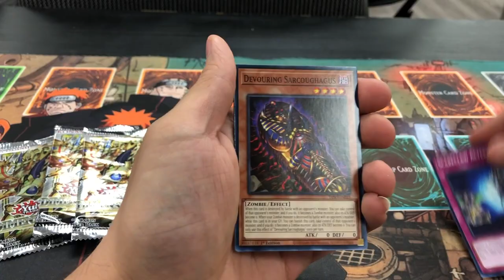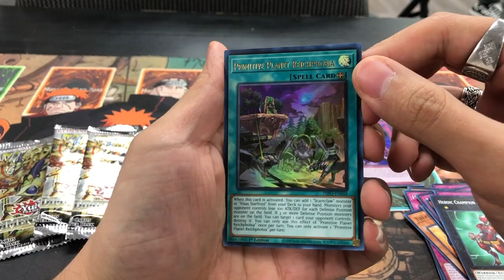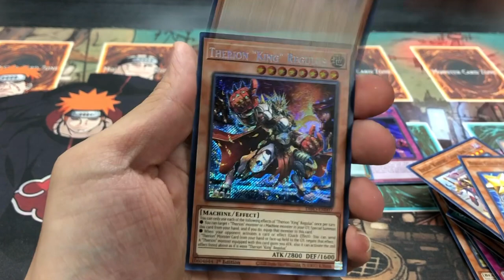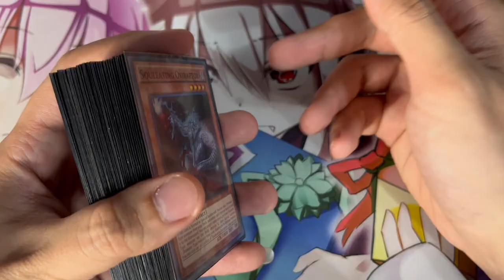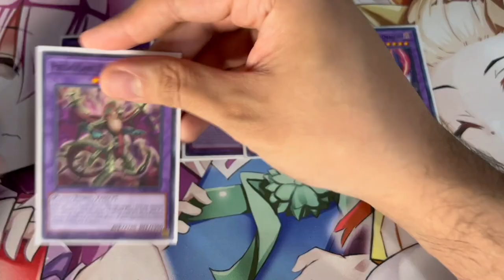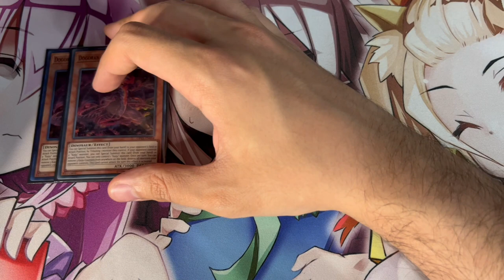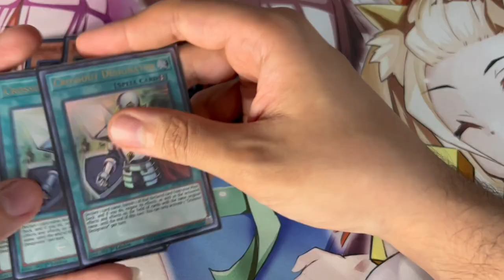Demolishing Locals with Branded Dino! | Yu-Gi-Oh! Locals Vlog #3